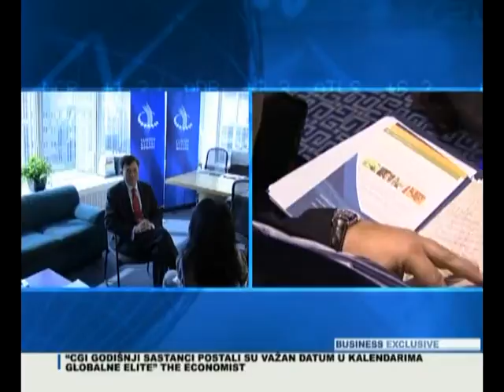Forum specijal 1 dio